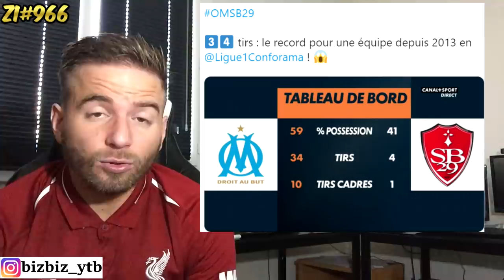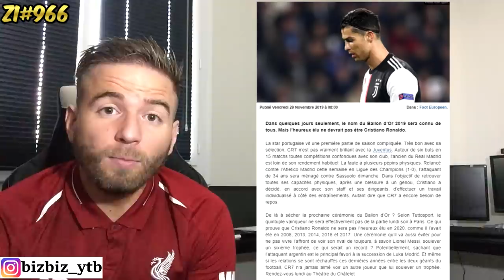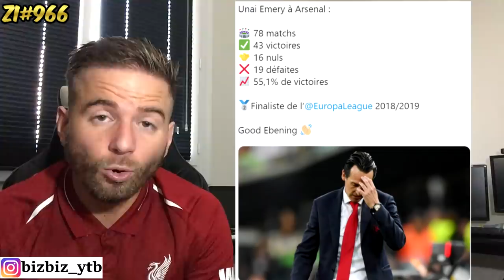RONALDO VEXÉ DE NE PAS ETRE LE BALLON D'OR IL PREND UNE DÉCISION ! / NEYMAR EN VEUT A TUCHEL ZI#966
Sources : Actufoot - Footballogue - Pfc - Befoot - Instantfoot - Le meilleur du foot - La minute football - Besoccer - Late football club - Eurosport - L'equipe - Optajean - GoalFrance - BRfootball.